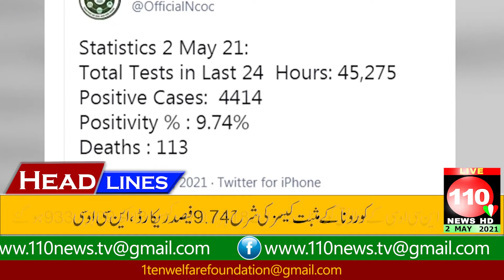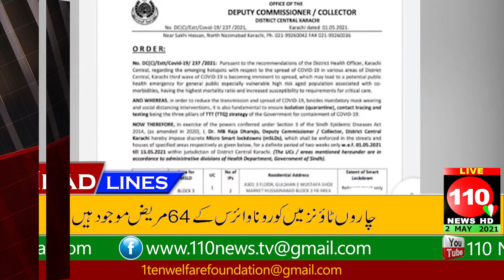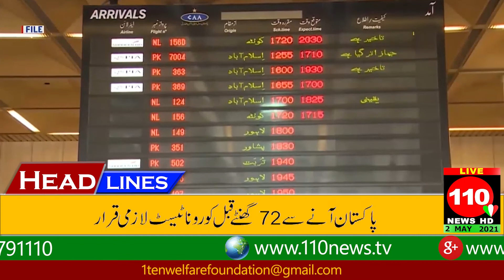Headline 6 PM || 110 News || 2 MAY 2021